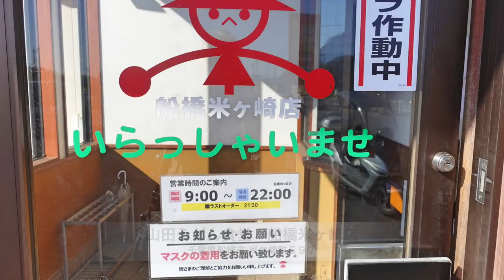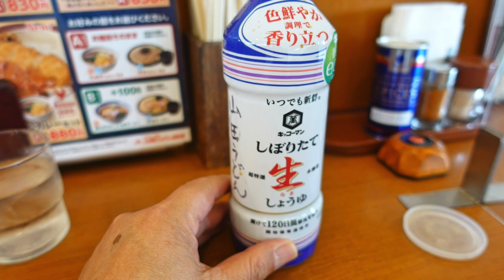【山田うどん食堂】NO.82. この季節が来た！ ざるラーメンとミニパンチ丼を食す ＃1453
山田うどん食堂にてざるラーメンの季節到来！　パンチ丼と合わせて何故か人生を振り返りたくなりました。少し孤独になっているのかもしれません。